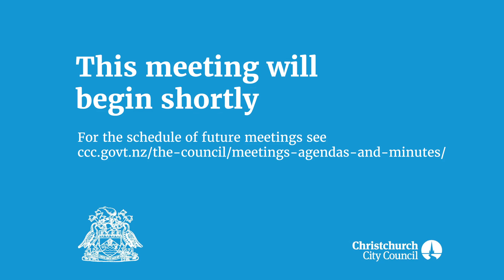09.05.19 - Item 1 - Apologies